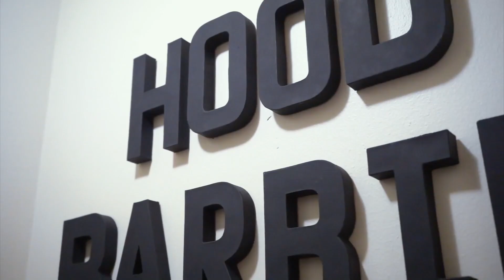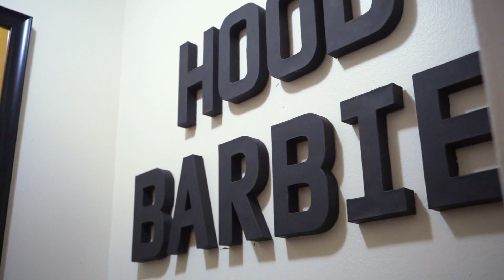Hood Barbie "Nigga"